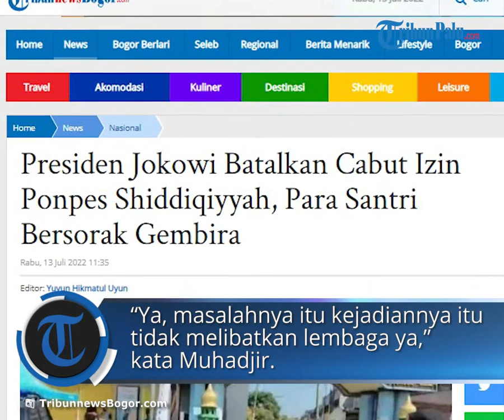Presiden Jokowi Batal Cabut Izin Pondok Pesantren Shiddiqiyyah, Para Santri Bersorak Senang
TRIBUN-VIDEO.COM - Kementerian Agama membatalkan pencabutan izin operasional Pondok Pesantren Majma’al Bahrain Shiddiqiyyah di Desa Losari, Kecamatan Ploso, Kabupaten Jombang, Jawa Timur (Jatim).

Sebelumnya Kemenag menyatakan mencabut izin operasional pesantren di Jombang pasca-penangkapan salah satu pemimpinnya, MSAT yang dalam kasus pencabulan dan perundungan pada Kamis (7/7/2022).